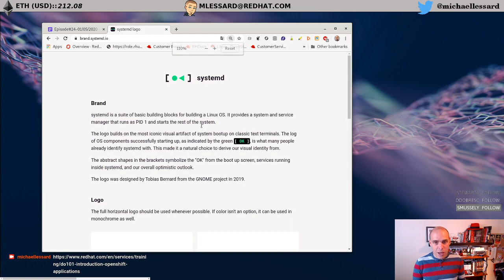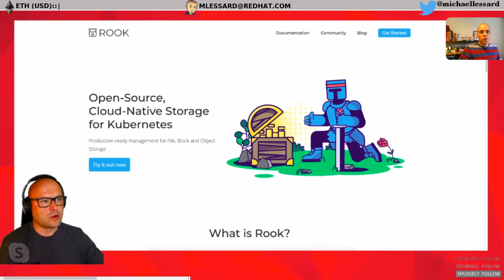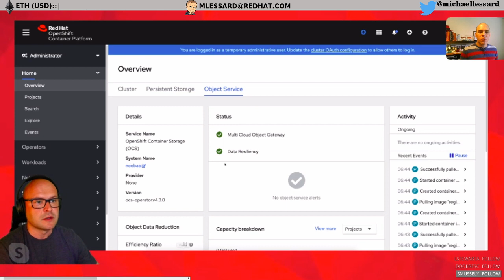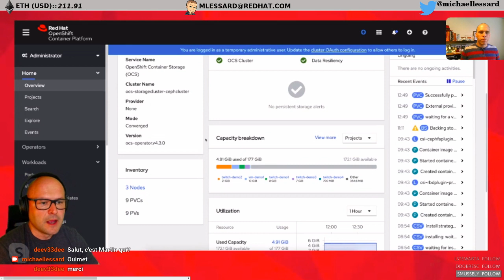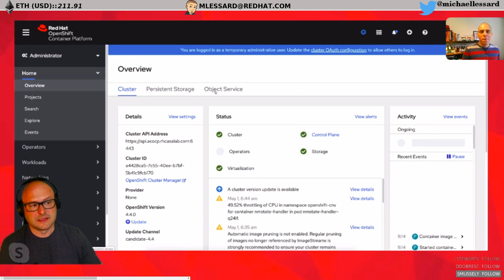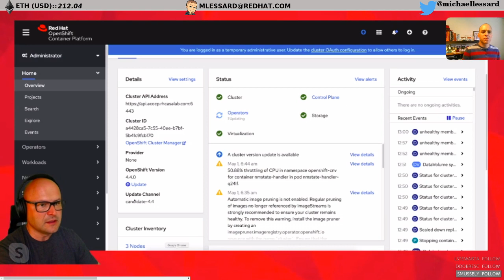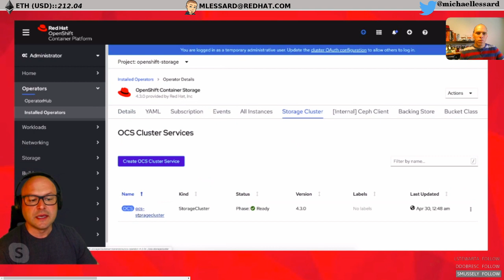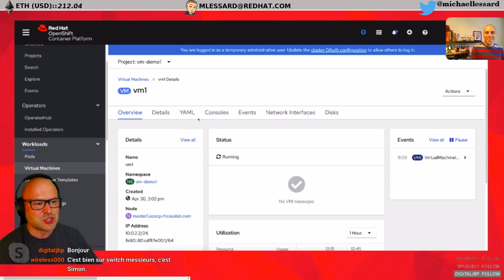Episode24::01/05/2020 - Retour sur le Red Hat Summit, Openshift Container Storage 4.3 et Fedora 32 !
Début: 8:47

Nouveau collaborateur : Martin Ouimet
Ansible Automates (7 mai)

Démo de Openshift Container Storage : Rook, Ceph et Noobaa  0:34